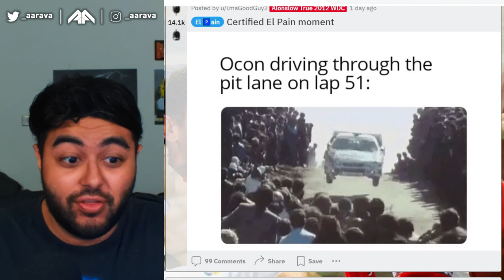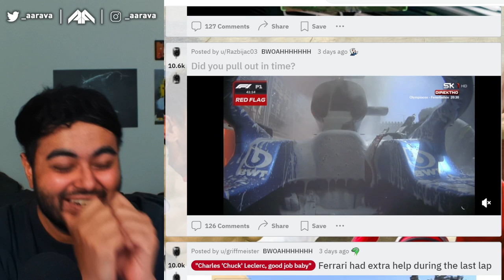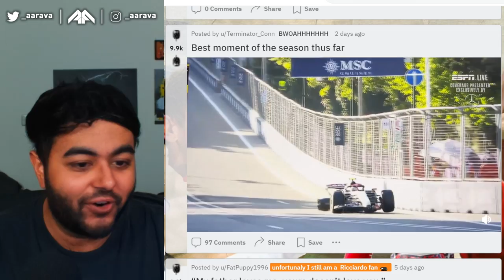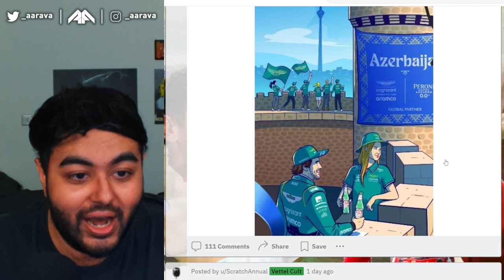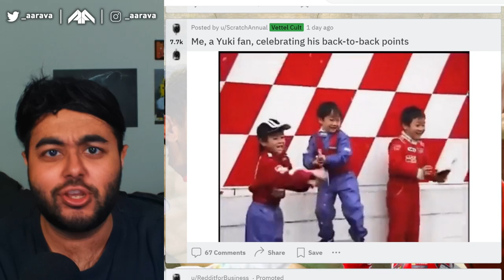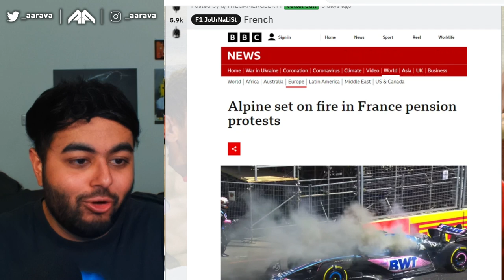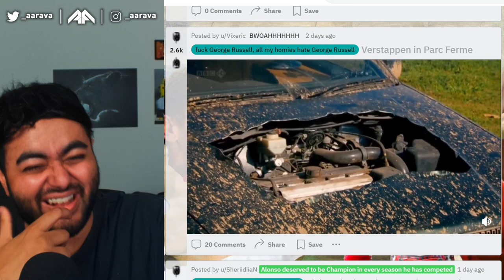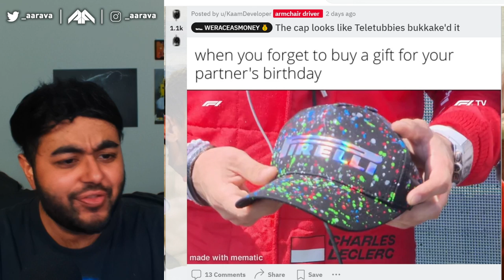F1 2023 AZERBAIJAN GRAND PRIX MEME REVIEW TO CURE BEING LET DOWN BY THE F1 23 'REVEAL'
Laughing and reacting to F1 Game or IRL mishaps & memes